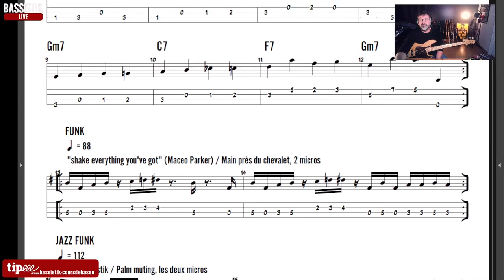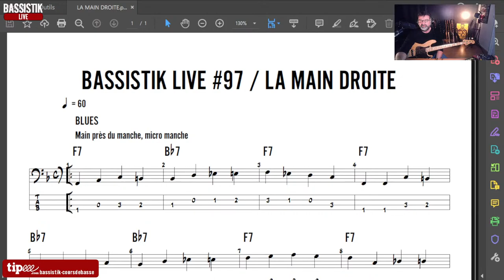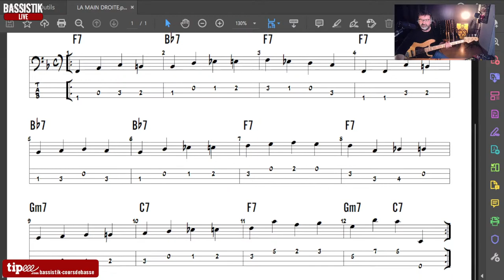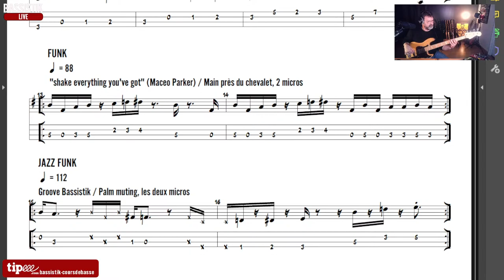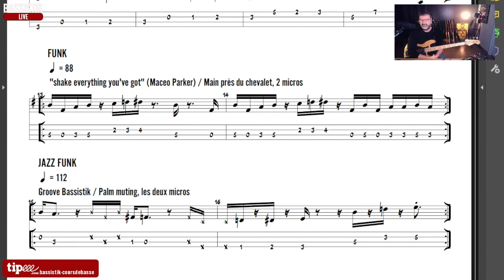BASSISTIK LIVE #97 - Pour le son j'y connais que dalle en matos, mais j'ai une main droite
Rendez-vous sur bassistik.com onglet bassistik live pour récupérer le contenu pédago des lives, partitions, mp3...

Suivez Bassistik sur Soundslice pour travailler sur les partitions en temps réel!

Vous désirez soutenir la chaine avec un p'tit café? C'est là, laissez-vous guider:

Et vous pouvez faire un tour sur la boutique Bassistik
L'actu Bassistik sur les réseaux:
Abonnez-vous et cliquez sur la cloche pour recevoir dans vos mails toutes les notifications bassistik, ce qui vous permettra d'être au courant du prochain live ou de la prochaine video qui va paraî